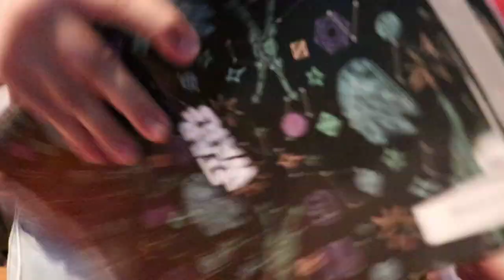Nazad u školi nakon štrajka | Daily vlog (5/31)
Dobrodošli u peti vlog u mom daily upload eksperimentu!
Nadam se da ste uživali u gledanju ovog videa...ma zaebavam se znam da niste!

Ako želite dobivati obavijesti svaki put kad objavim video uključite zvonce pored subscribea.